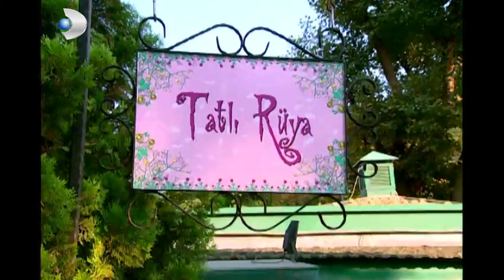Ayşe Kıl Sınavı Kaybetti! - Acemi Cadı Özel Klip